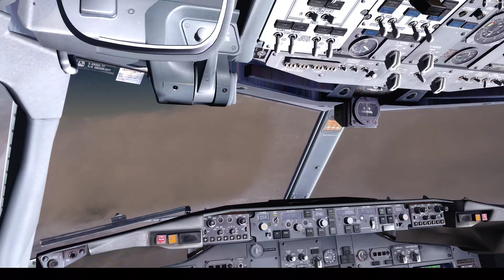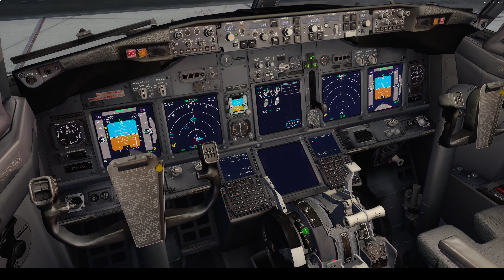KLM 738 arrival EHAM P3D V4.2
Last leg for the night and we are descending into EHAM as the day comes to a close. Apologies for doorbell going off in the middle of recording and the sticking I'm getting with OBS.